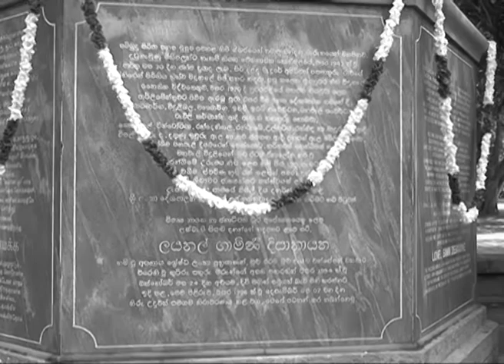20th Death Anniversary of late Gamini Dissanayake